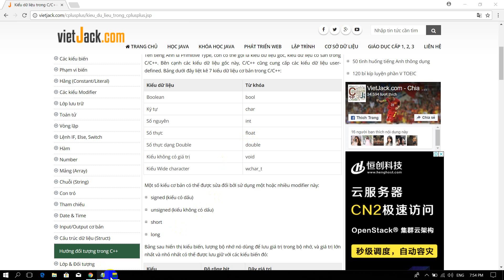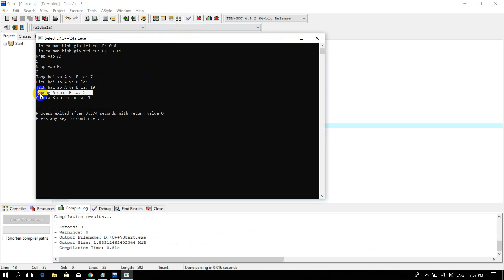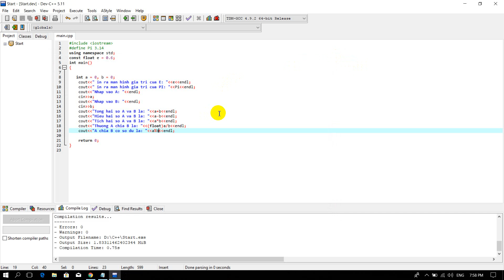C++ cơ bản bài 1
Kiểu dữ liệu
Khai báo biến
Hằng số và cách khai báo hằng dùng define
Toán tử trong C++
Phép gán
Phép Cộng
Phép Trừ
Phép Nhân
Phép Chia
vd:
float a = 4.6
int b = a;
cú pháp ép kiểu: